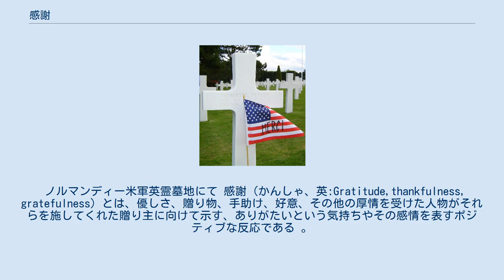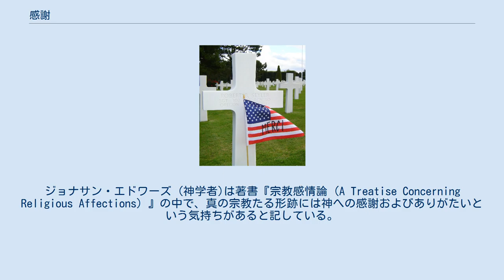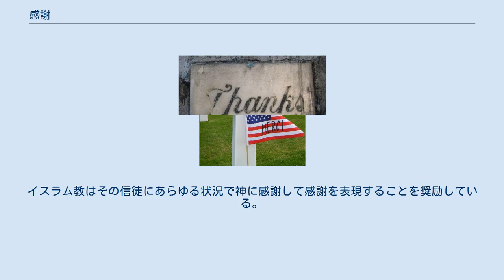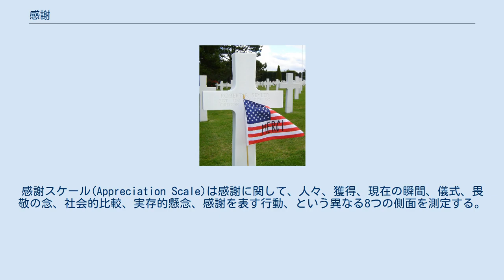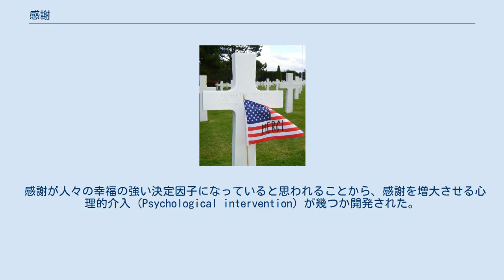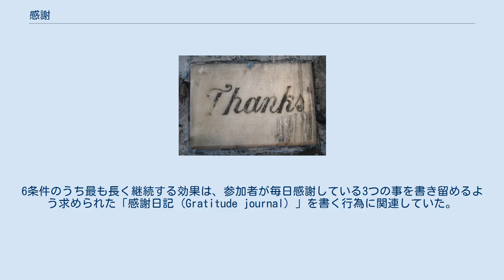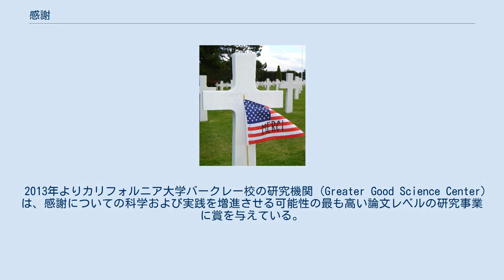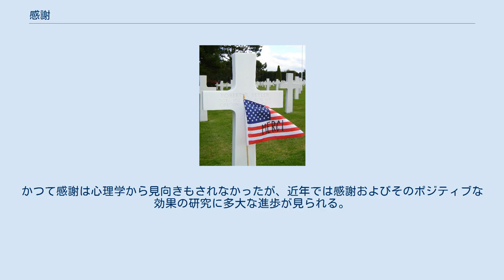感謝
十字架の前に掲げられた「ありがとう」のフランス語 "merci"が書かれたアメリカ合衆国の国旗。
 ノルマンディー米軍英霊墓地にて 感謝（かんしゃ、英:Gratitude,thankfulness, gratefulness）とは、優しさ、贈り物、手助け、好意、その他の厚情を受けた人物がそれらを施してくれた贈り主に向けて示す、ありがたいという気持ちやその感情を表すポジティブな反応である 。
 感謝の経験は歴史的に幾つかの宗教世界の焦点となっている。
それはまた古代、中世、近代の哲学者にとって興味深い題材であり、現代哲学者も関心を寄せ続けている。
 心理学における感謝の体系的研究は2000年頃に始まったばかりで、これは恐らく心理学が伝統的にポジティブな感情の理解よりもネガティブな苦痛感情を理解することに焦点を合わせていたためとされている。
心理学における感謝の研究は、感謝という感情の短期経験（感謝状態）、人々が感謝を感じる頻度の個人差（感謝特性）、この二側面の間にある関係、ならびに治療面における感謝の効能を理解することなどが含まれる。
 感謝は「恩義（義理を含んだ恩）」と同じものではない。
どちらの感情も施しを受けた後に生じるものだが、施しに対する見返りを若干義務的にさせられると本人が認識した場合に、恩義が生じる。
その感情は様々な行動につながる。
恩義では施しを受けた人物が自分を支援してくれた人を（若干）避けるような動機づけにもなりうるが、感謝では受け手側が自分の恩人を探して自分達の関係をより素晴らしいものにしたいという動機になる。
 感謝はまた、恩人への将来的な向社会的行動を強化する役目を果たす場合がある。
例えば、電話を使って感謝を伝えられた宝石店の顧客はその後の購入が70％増加し、対照的に電話を使って販売営業をかけられた顧客は購入30％増のみに留まり、全く電話連絡されなかった顧客は増加を示さなかったことが実験で判明している。
別の研究では、ウェイターがお勘定書に「ありがとう(Thank you)」と書いた時にレストランの常連客が高額チップを渡す結果となった。
 スピリチュアリティと感謝との関係は、近年人気のある研究題材となっている。
これら2つの特性は断じて相互依存しないが、スピリチュアリティは人間の感謝能力を高めることができると複数の研究が示しており、従って定期的に宗教儀式（勤行や礼拝など）に参加したり宗教活動に従事する人は人生のあらゆる場面で感謝する気持ちをより大きく抱いている可能性が高い。
 感謝は、キリスト教、仏教、イスラム教、ユダヤ教、バハーイー教、ヒンズー教の伝統おいて尊ばれる人間の性向と見なされている。
神に対する感謝の崇拝はこうした宗教に共通のテーマであるため、感謝という概念は宗教的な書物、教義、伝統に浸透している。
この理由から、宗教が信徒の勧誘および維持を目指すうえで最もありふれた感情の1つが感謝であり、感謝は普遍的な宗教的心情だと見なされている。
 ユダヤ教において、感謝とは礼拝の本質部分であり礼拝者のあらゆる生活側面の一部である。
ヘブライ人の世界観によると、万物は神から生じており、このため感謝はユダヤ教信者にとって非常に重要である。
ヘブライ語聖書は感謝という観念で満ち溢れている。
詩篇に含まれる二つの例に「わが神、主よ、わたしはとこしえにあなたに感謝します」 「わたしは心をつくして主に感謝します」（詩篇30:12、詩篇9:1）がある。
ユダヤ教の祈祷は多くの場合シェマア(Shema)で始まる感謝を組み込んでおり、そこでは祈祷者が感謝の念から「あなたは心をつくし、精神をつくし、力をつくして、あなたの神、主を愛さなければならない」（申命記 6：5）と述べている。
毎日3回の祈祷において重要な祝福の1つ「アミダ(Amidah,立祷)」では「我々ははあなたに感謝します」が唱えられる。
これはまた、アミダ反復中に指導者と一緒に会衆によって唱えられる唯一の祝福でもある。
結末の祈祷アレヌ(Alenu)は、ユダヤ人の特別な宿命を神に感謝することで感謝を述べる。
これらの祈祷に加えて、敬虔な祈祷者たちはベラコト(berachot) と呼ばれる100以上の祝福を一日ずっと唱えている。
ユダヤ教では、人間の優しく善良なる行為に対する感謝もまた重視されている。
 ニューオーリンズ、グアダルーペの聖母教会の洞窟にある感謝のメッセージは、願い事や奇跡が訪れた人達によって追加されたもの。
 感謝はキリスト教徒の全生涯を形成 し...